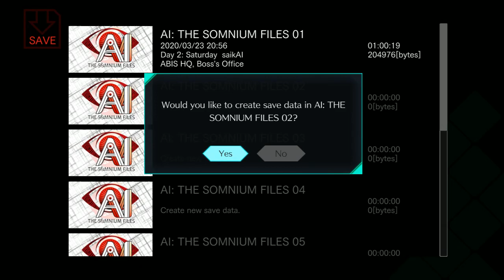Let's Play A.I. The Somnium Files (BLIND) Part 4: HORSE IN MOUTH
Never look inside the gift horse's mouth!  Unless you have to...